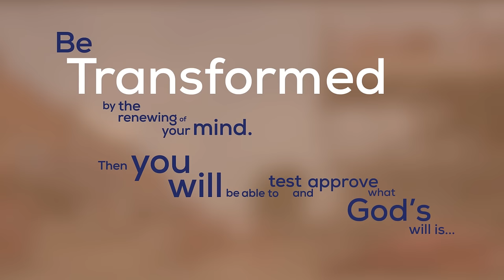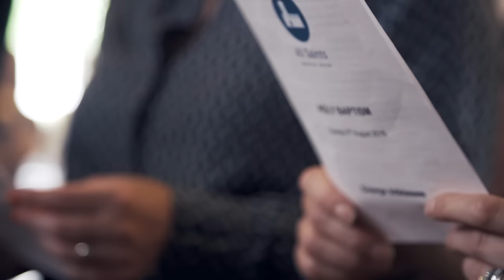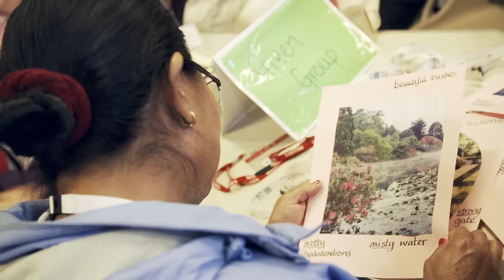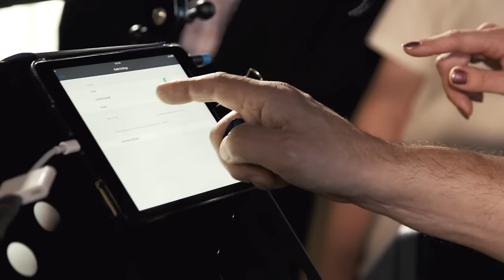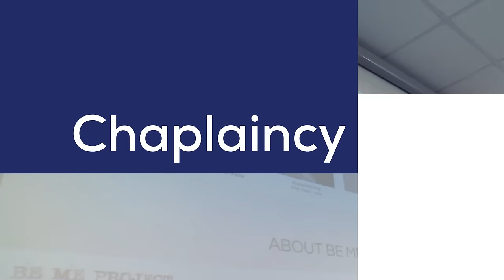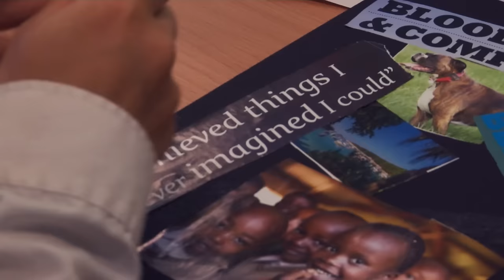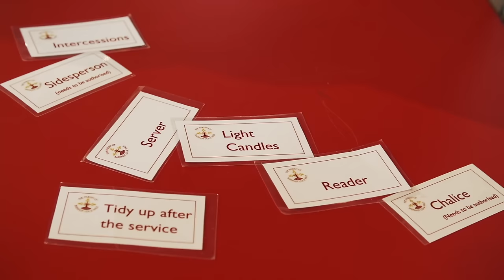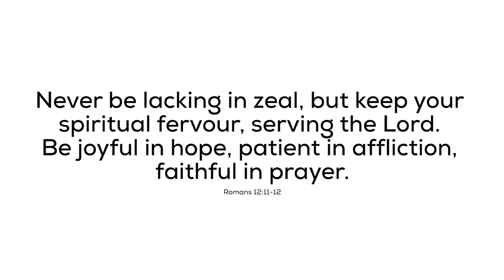Transforming Church, Transforming Lives A Diocesan Vision (full movie)